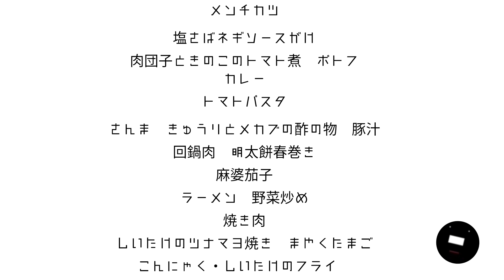12日分の夕飯献立メニューとまとめ買いリスト